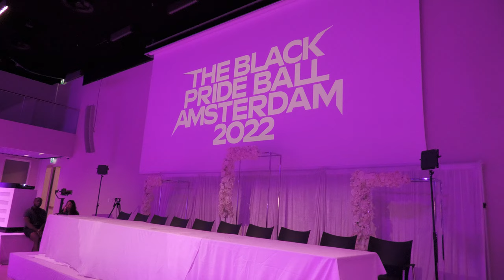FACE at The Black Pride Ball Amsterdam 2022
FACE at The Black Pride Ball AMSTERDAM 2022 by The European overseer Zelda Fitzgerald Ninja & The Dutch Prince Perry Ninja, at The Johan Cruijff Arena (Amsterdam, Netherland).

The Category /
Face - Ugly Duckling – Seven Trophies

Growing up you were known in the family as the ugly duckling, but little did they know that you would grow up to become THÉ most beautiful one.
From Knot to Hot. From basic to extraordinary.
Transform right before our eyes by showing us your before picture* and revealing your after face.
*From A3 format and up.
Dressed to impress
*Butch, Trans man, BQ
*Women, Drag and FQ
Virgin Face